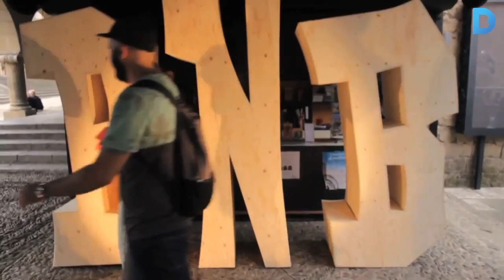Cap de setmana: Bona Nit Barcelona!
Aquest dissabte arriba el festival més sostenible, el Bona Nit Barcelona, que omple la plaça de les Glòries de concerts, gastronomia i activitats per a tota la família. Al vespre hi ha l'opció d'escoltar òpera a la fresca gràcies al Liceu i, durant el cap de setmana, aprofiteu també les propostes culturals de qualitat que ofereix el Grec Festival de Barcelona. Això és un no parar!